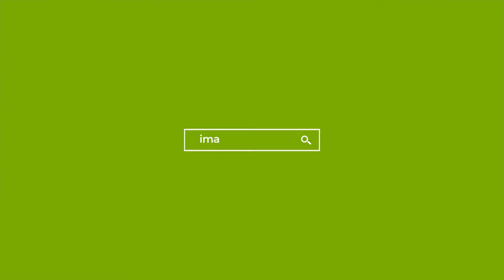Yahudi Bir Din Âlimi İken Müslüman Olan Sahabi; Abdullah Bin Selam radıyallahu anh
Sahabenin Gölgesinden Hayatımıza
21. Yahudi Bir Din Âlimi İken Müslüman Olan Sahabi; Abdullah Bin Selam radıyallahu anh